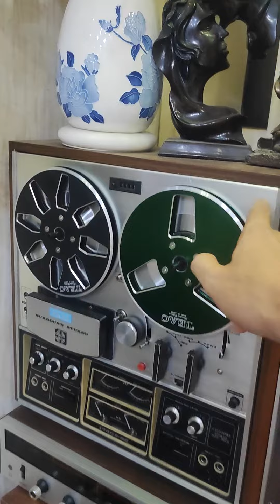máy hát loa kèn đồng, ngon bổ rẻ,chơi hay bày đẹp zlo 0988.434.435 kết nối Sơn Loa